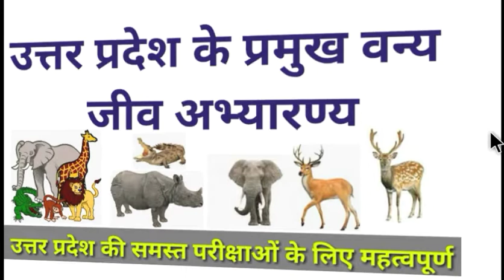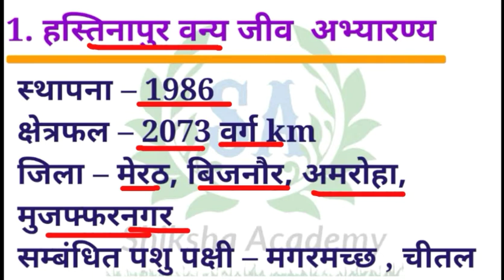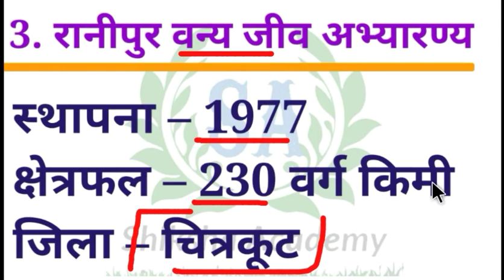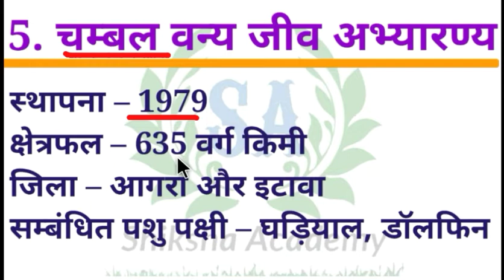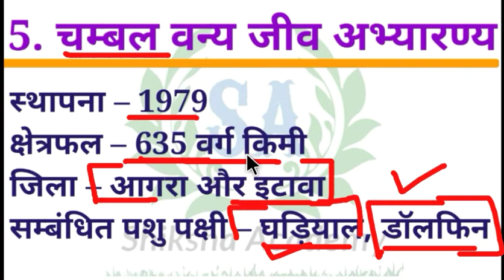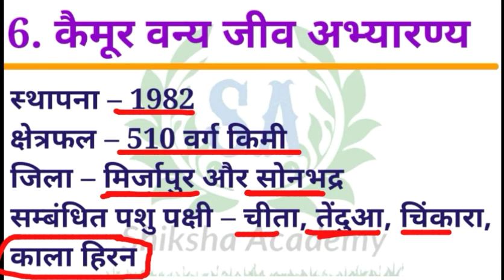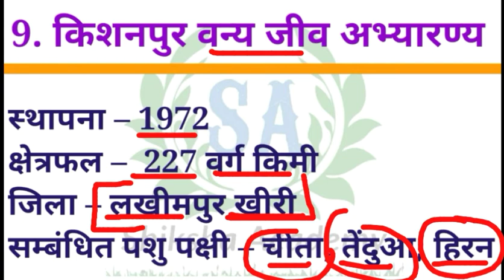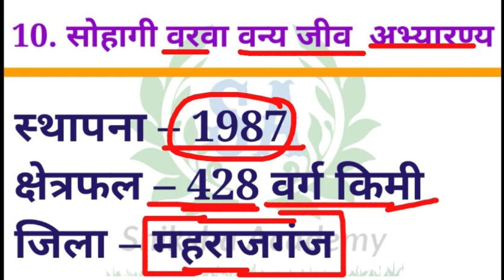UP SPECIAL SANCTUARY || उत्तर प्रदेश के प्रमुख वन्य जीव अभ्यारण || Important Wildlife Sanctuary,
उत्तर प्रदेश के प्रमुख वन्य जीव अभ्यारण || Wildlife Sanctuary || Important Wildlife Sanctuary,

उत्तर प्रदेश के वन्य जीव विहार/अभ्यारण्य,
चन्‍द्रप्रभा वन्‍य जीव अभ्यारण्य, Chandraprabha Wildlife Sanctuary,
किशनपुर वन्‍य जीव अभ्यारण्य, Kishanpur Wildlife Sanctuary,
कतरनिया वन्‍य जीव अभ्यारण्य, Katarniya Wildlife Sanctuary,
रानीपुर वन्‍य जीव अभ्यारण्य, Ranipur Wildlife Sanctuary,
महावीर स्‍वामी वन्‍य जीव अभ्यारण्य, Mahaveer Swami Wildlife Sanctuary,
चम्‍बल वन्‍य जीव अभ्यारण्य, Chambal Wildlife Sanctuary,
कैमूर वन्‍य जीव अभ्यारण्य,Kaimur Wildlife Sanctuary,
हस्तिनापुर वन्‍य जीव अभ्यारण्य, Hastinapur Wildlife Sanctuary,
सोहागी वरवा वन्‍य जीव अभ्यारण्य, Sohagi Barwa Wildlife Sanctuary,
सोहेलवा वन्‍य जीव अभ्यारण्य, Suheldev Wildlife Sanctuary,
कछवा वन्‍य जीव अभ्यारण्य, Kachhawa Wildlife Sanctuary,
पीलीभीत टाइगर अभ्यारण्य,Pilibhit Tiger Wildlife Sanctuary,
wild life sanctuary bird sanctuary wild sanctuary sanctuary trick up sanctuary trick